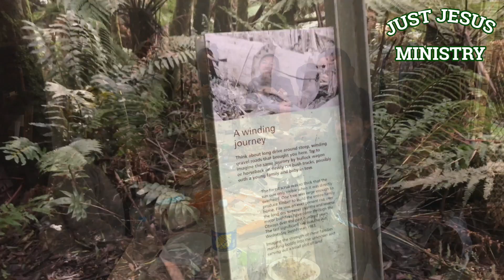FELLOWSHIP INVITE - JJM Melbourne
Hey all, if you are keen to come fellowship, for more details on when and where fellowship is located pls contact the following numbers:

Pastor Ofiu: 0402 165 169
Pastor Gabes: 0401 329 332
Sebastian Alo: 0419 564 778

Hope to see you there. God bless